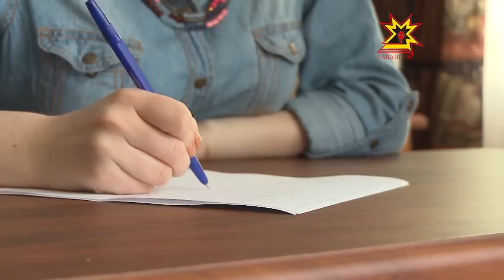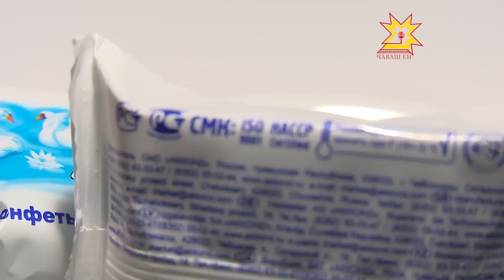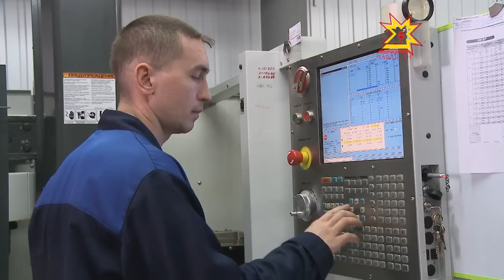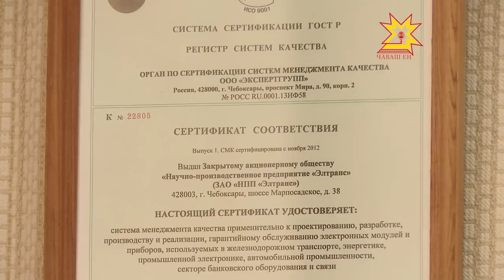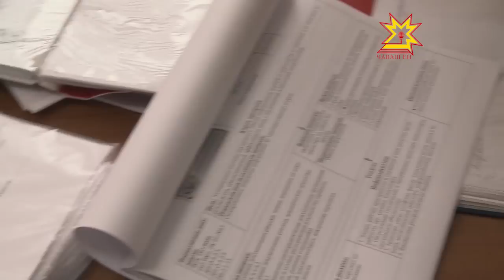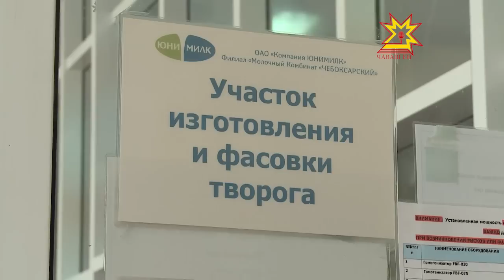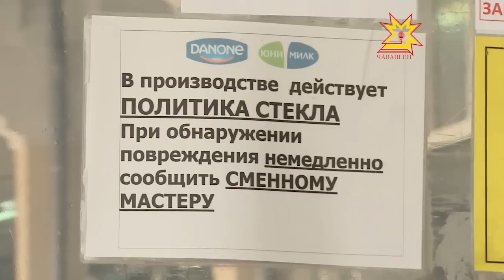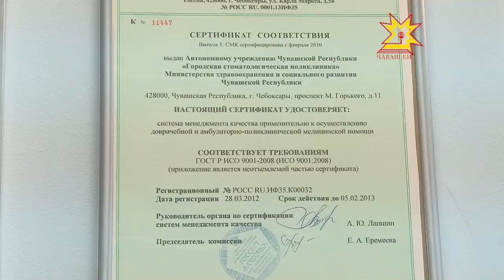Качество. Выпуск 17.03.2014